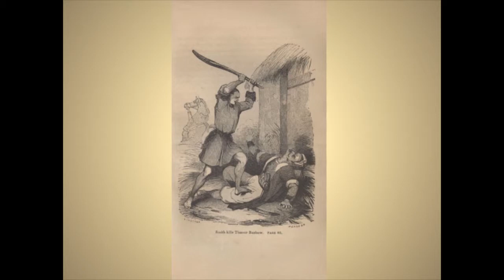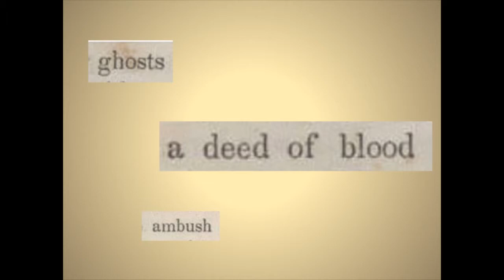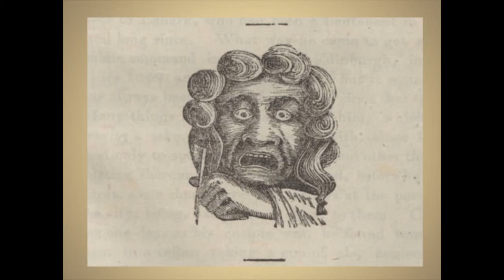Grayling; or Murder Will Out by William Gilmore Simms. Part 11 of 22 - Alfred Turner